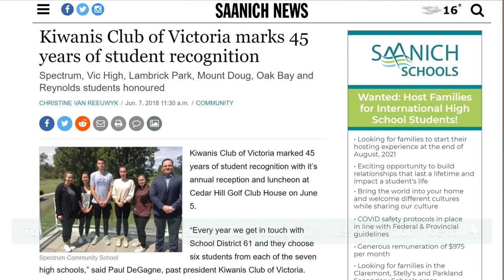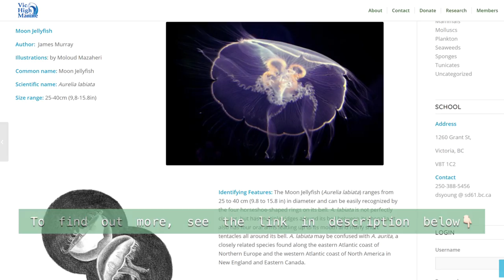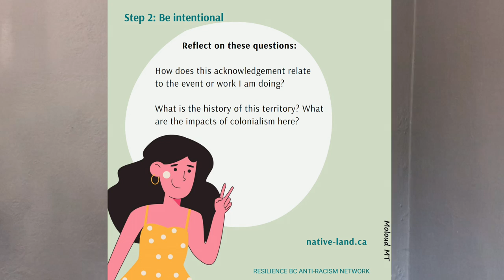Moloud Mazaheri-Geoff Haywood Scholarship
Links mentioned in the video:
Kiwanis Lunch